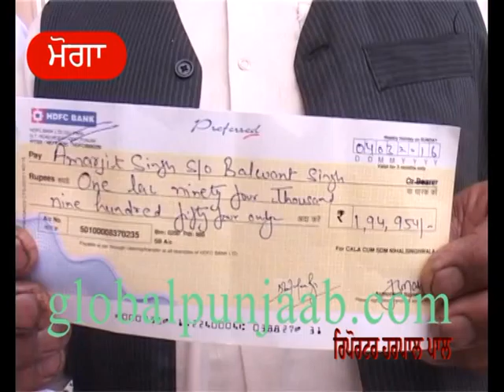ਹਾਈਵੇ ਚ ਆਈਆਂ ਜਮੀਨਾਂ ਦੇ ਮੁਆਵਜੇ ਦੇ ਚੈੱਕ ਵੰਡੇ